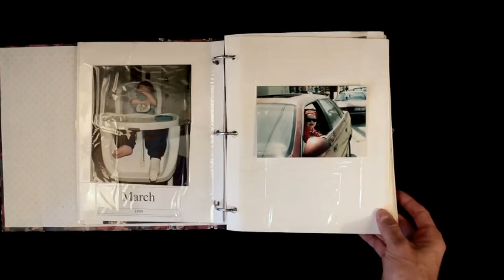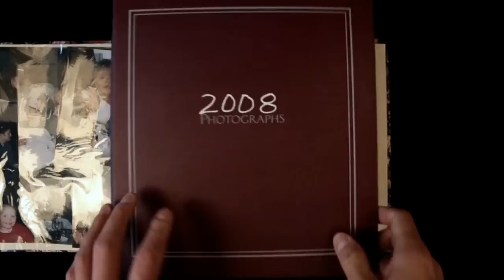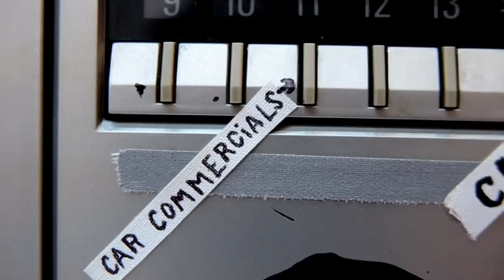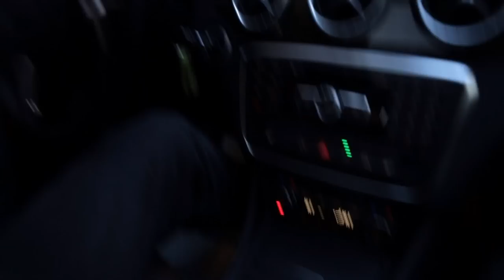The Mercedes CLA Project Part 1 of 4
since the video is an explanation i don't think a description is necessary.

MUSIC! -
"Ramona Reborn" by Delicate Steve
"Lion in Winter Pt. 2" by Lower Dens
"I Wanna Dance (But I Don't Know How)" by Skaters